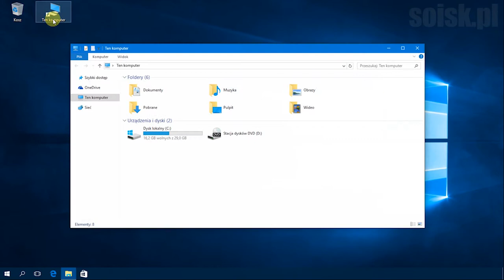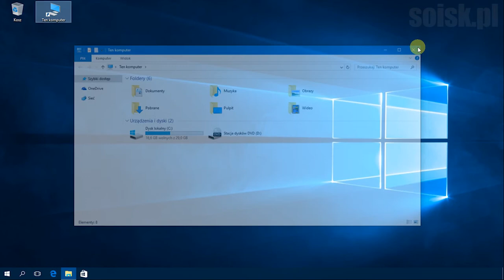Windows 10: Usuwanie ikony Ten komputer znajdującej się z lewej strony okna nawigacji.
Krok 1.

Krok2.
Odnajdź klucz HKEY_CLASSES_ROOT\CLSID\{20D04FE0-3AEA-1069-A2D8-08002B30309D}\ShellFolder

Krok 3.
Utwórz nową wartość DWORD o nazwie Attributes

Krok 4.
Zmień jej wartość na b094010c

Krok 5. Wyloguj się z systemu lub ponownie uruchom komputer.